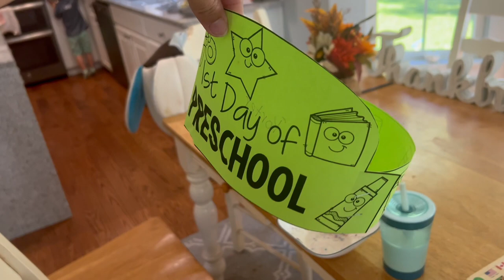Porters First Day of Preschool!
Porter has his first day of preschool ever! How did he get so big??